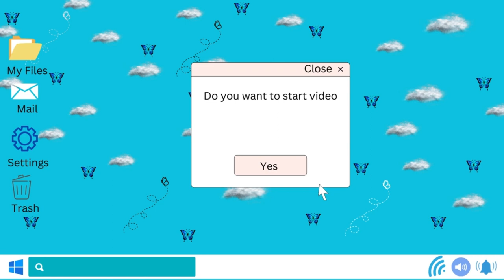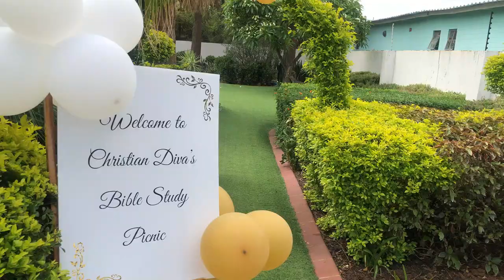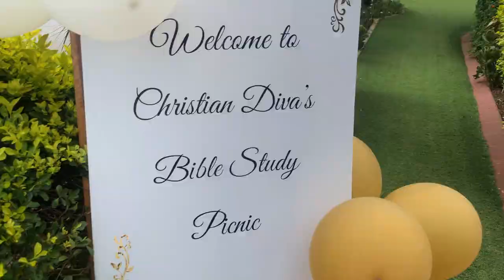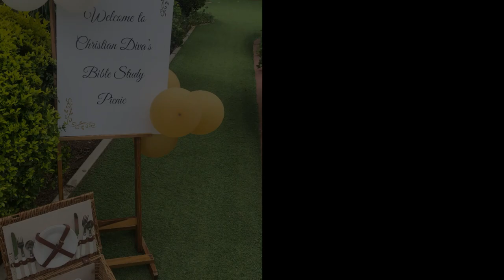Christian Girl Diaries: Picnic Vlog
Hey loves;) This video is taking you through my experience attending an all girls Bible study picnic. This is a part 2 to the GRWM.

Credits;
Christian Diva Founder and Event Organizer @speaklifewithboiketlo